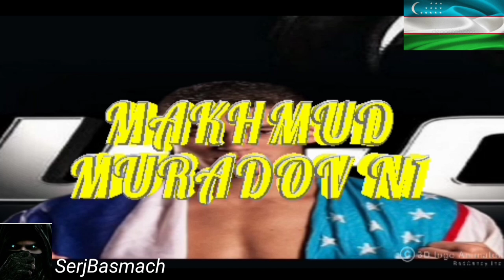MAKHMUD MURADOV UFC 1 UZBEKISTAN